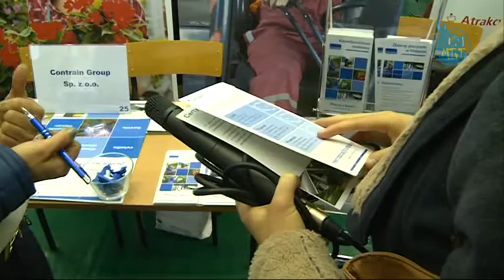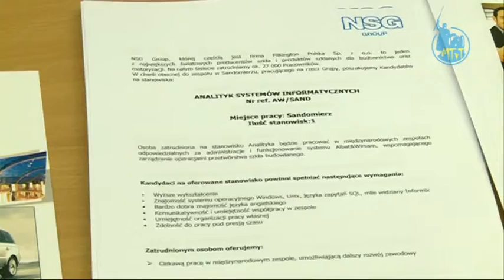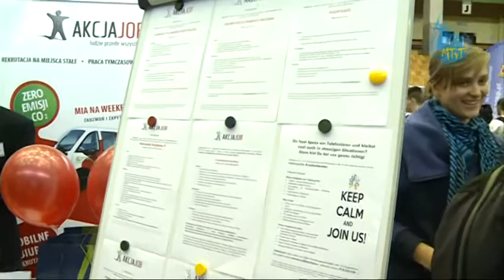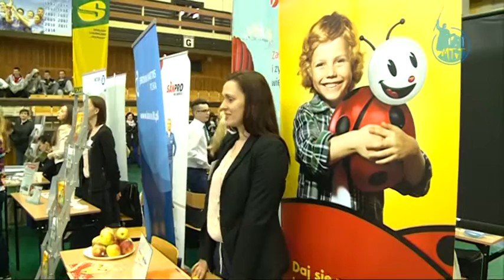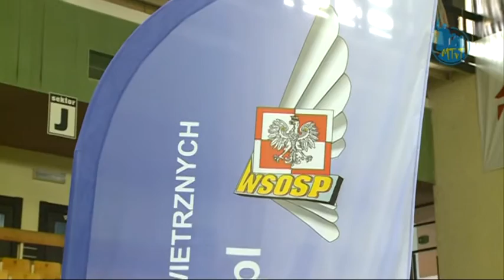2015.04.24 - Ósme Targi Edukacji i Pracy